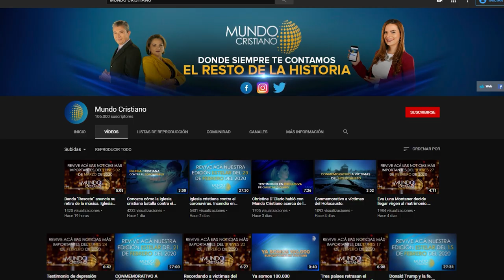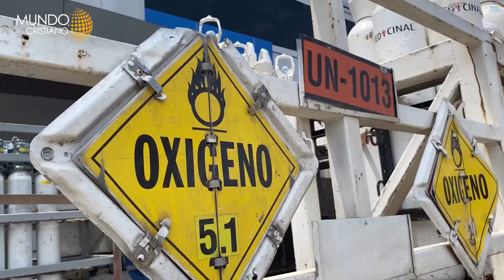Prisión por reuniones de más de 4 personas para adorar, mujer con covid 19 da a luz en coma.